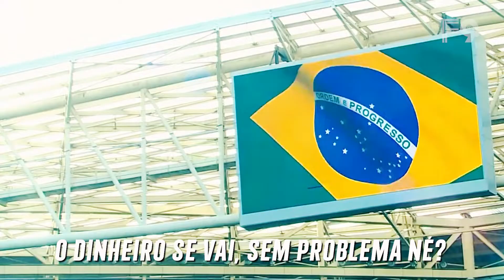♫ PALMEIRAS "O TIME DAS VIRADAS" | Paródia Cedo Ou Tarde - NX Zero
Ficha Técnica:
Voz:JotaPazz
Letra:Patryck Sander
Edição:Willian Rodrigues
Letra:
Sem tiro no pé,tudo no controle,da capital,time de gana
A História vai
Lembrar do que tempo que eu tinha rivais
O meu algoz é o ventilador,mas não vai ser por muito tempo
O dinheiro se vai,sem problema né
Lembra 2012,quem ia prevêr
Cedo ou Tarde
Cedo ou Tarde
Cedo ou Tarde,o mundial vou conquistar,tenha certeza vou dar meu melhor,Santo Palestrino você vai me abençoar
O verde vai sobreviver,os troféus estão guardados sim Pode Crêr,sinônimo de raça
Lembra 2012 quem ia prêver
Cedo ou Tarde
Cedo ou Tarde

Tá de sacanagem né?
AINDA NÃO SEGUIU A GENTE INSTA? E ainda quer pagar de bonzão?